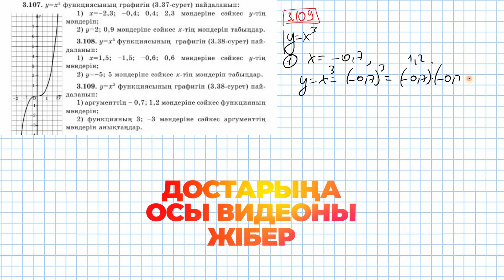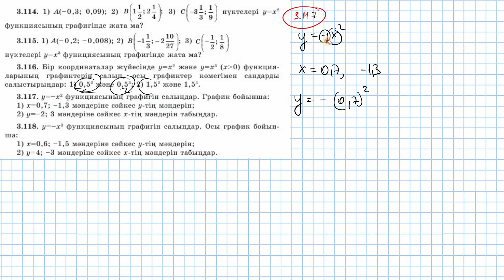7-сынып Алгебра 3.105-3.118 есептер дайын үй жұмыстары.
📚 Бұл видеода сіздер 7-сынып Алгебра Атамұра баспасының 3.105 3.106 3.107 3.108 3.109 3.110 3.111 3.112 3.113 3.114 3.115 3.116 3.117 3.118 есептер шығару жолдарын түсіндіуімен көре аласыздар.

🟡Келесіде қандай есептер шықсын, комментарийге жазыңыз👇🏻

✅Таймкодтар:
3.105 есептер 00:20
3.106 есептер 02:00
3.107 есептер 04:01
3.108 есептер 05:37
3.109 есептер 07:46
3.110 есептер 09:54
3.111 есептер 11:32
3.112 есептер 12:48
3.113 есептер 13:46
3.114 есептер 14:33
3.115 есептер 15:32
3.116 есептер 16:35
3.117 есептер 17:15
3.118 есептер 18:36